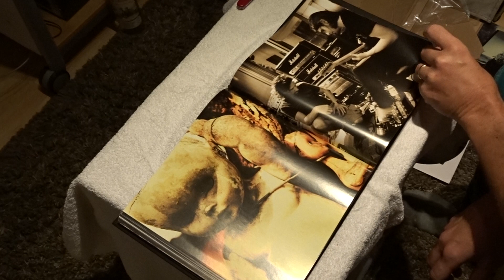Steven Wilson, Insurgentes 4x10" vinyl grail. Part 2